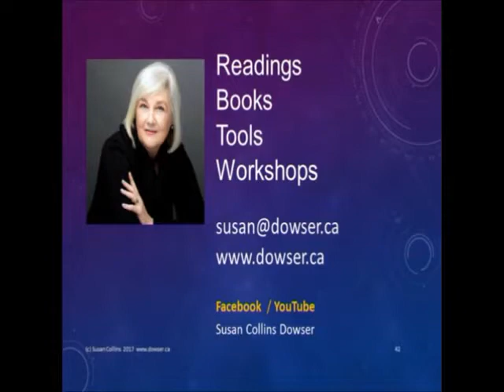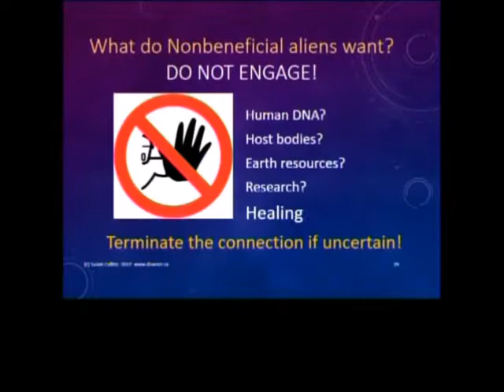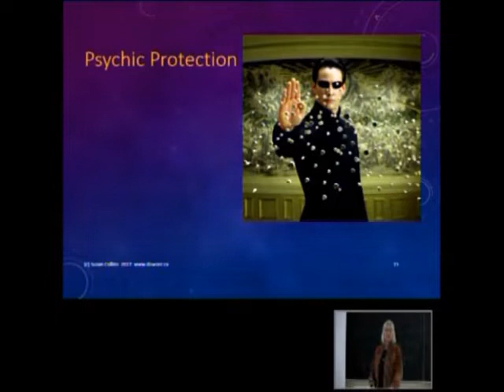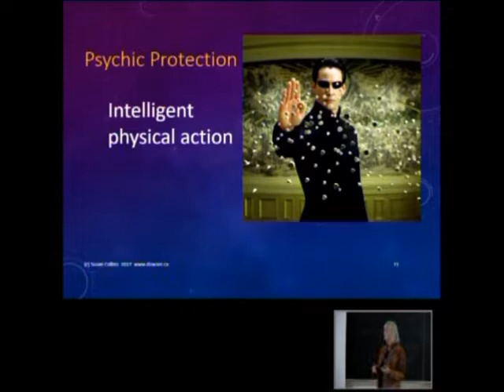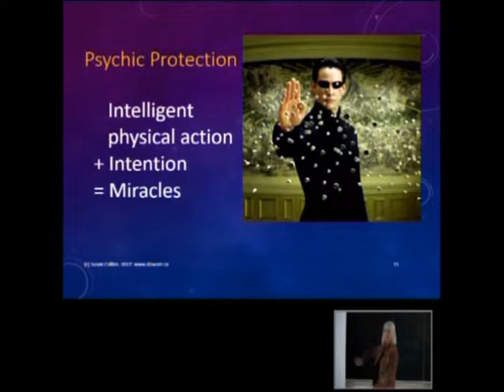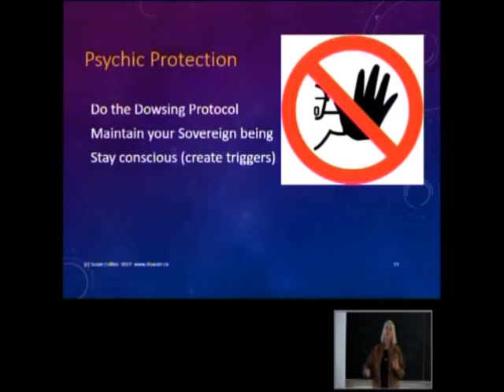Create Psychic Protection with Dowsing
Susan describes how to create psychic protection when dowsing. Always do the Dowsing Protocol before a session. Susan Collins Dowser.